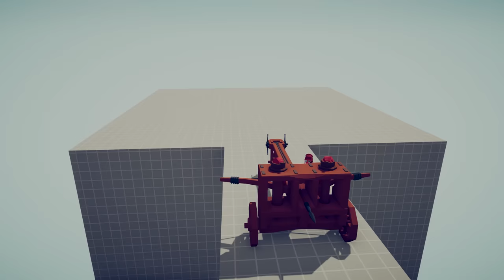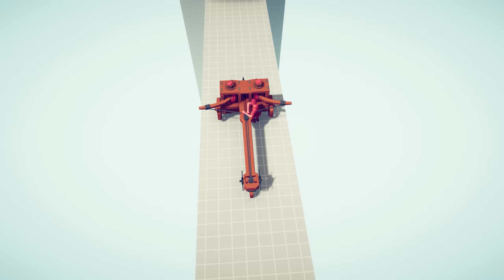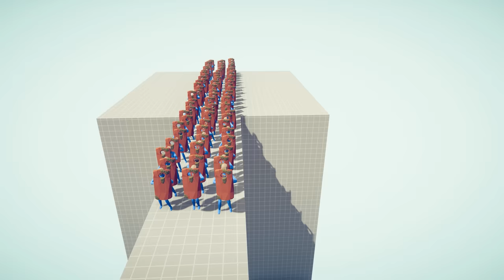EVOLUTION of SUPER BALLISTA #50 | TABS - Totally Accurate Battle Simulator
EVOLUTION of SUPER BALLISTA | TABS - Totally Accurate Battle Simulator

I`m Playing Totally Accurate Battle Simulator ( Tabs ) and